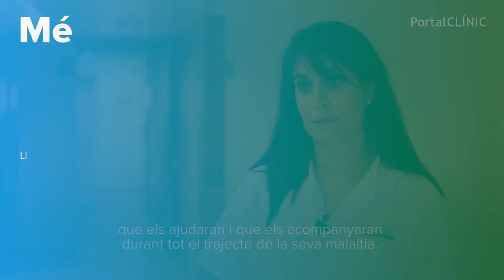Càncer de Còlon i Recte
El càncer de còlon i recte és un tipus de tumor que apareix a l'intestí gros. És el tercer en freqüència en homes, després del de pròstata i de pulmó, i el segon en dones, darrere del de mama. És una malaltia que es pot prevenir i curar, ja que durant molts anys aquest tumor és un pòlip que si es detecta a temps s'extirpa de manera immediata, evitant així l'aparició del càncer.